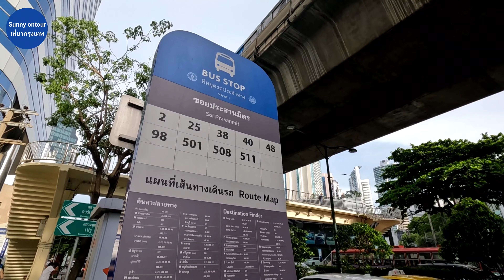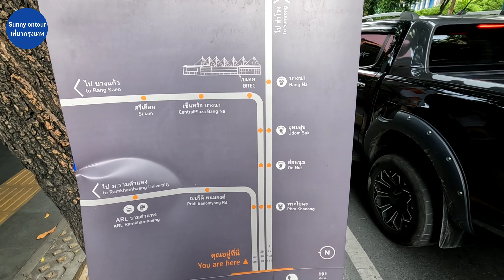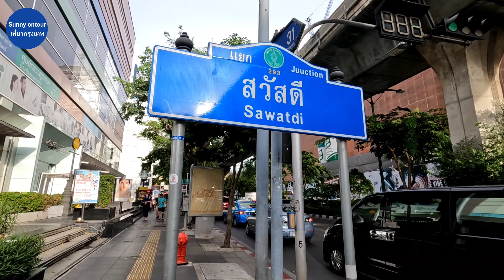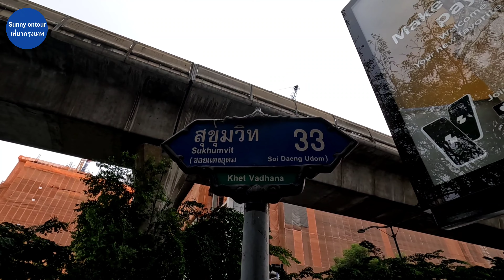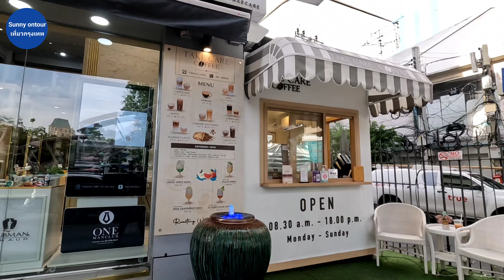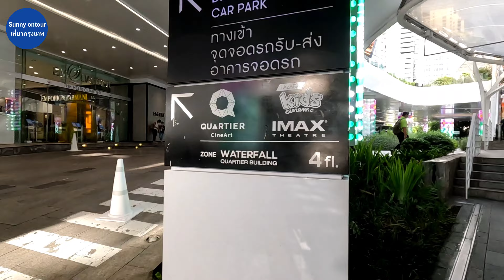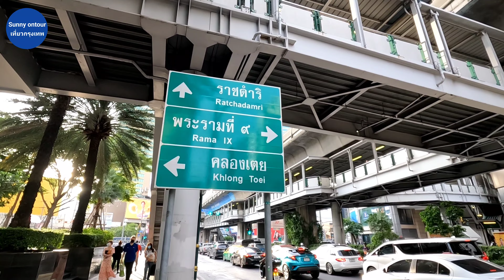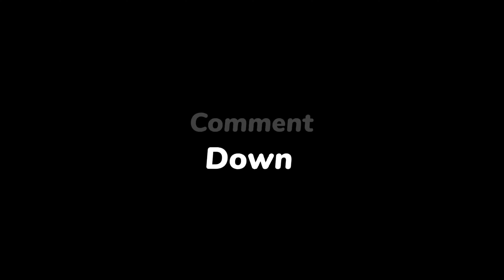เดินเล่น ถนนสุขุมวิท จากบีทีเอสอโศก - บีทีเอสพร้อมพงษ์ ล่าสุด! ปี 2022 | Sukumvit Road , Bangkok